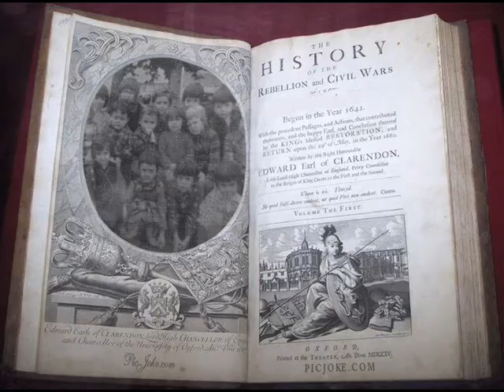50 ans de l'ecole de saint magne le 12septembre 2009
50 ans de l'ecole de saint magne   le 12septembre 2009
profitez-en vite j'ai pas payé les droits musicaux
ca va pas rester longptemps lol